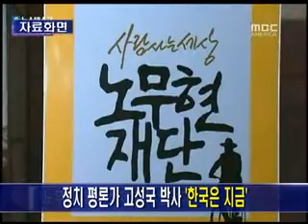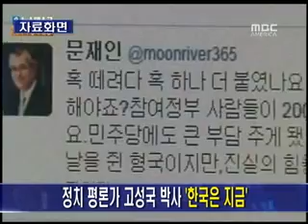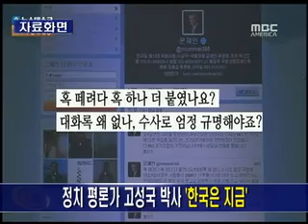[2013.07.27] KBN - 고성국의 한국은 지금